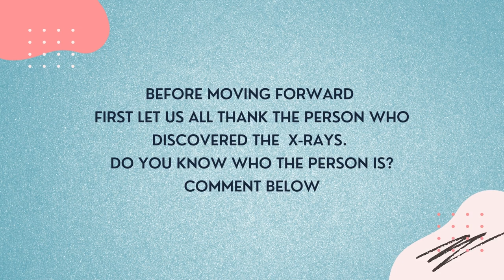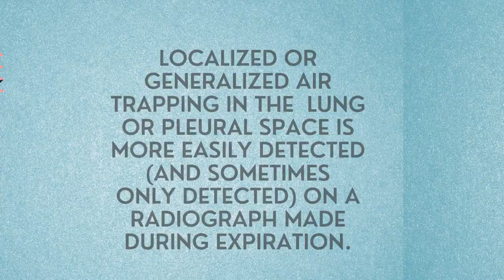DECODING CHEST X-RAY // IMAGES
chest # lungs # image based